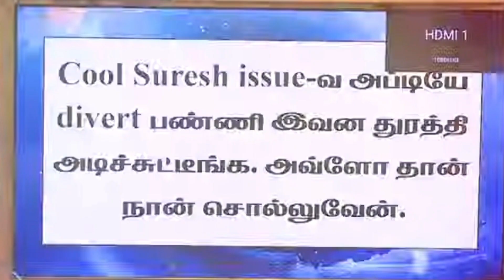தொக்க மாட்டீடியே தம்பி Nixeah!!! இனி பெண்களுக்கு நா குரல் குடுப்பேனு கெளம்புவ!!!😛😜😝🤤biggbosspromo